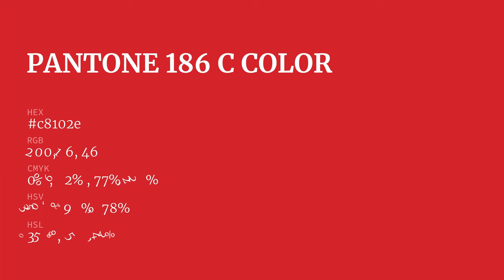color c8102e hex color - Red color - Cool color c8102e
What color is ? c8102e hex color - Red color - Cool color c8102e

Hex c8102e Color Code is also known as color.